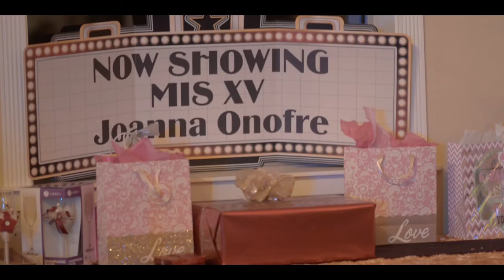Joanna Mis Quince short film